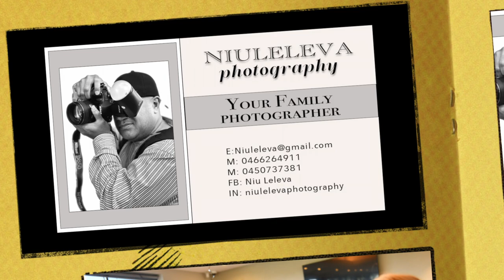Tulouna Larissa Langi and Sione Fonokalafi Fifita's wedding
Video photos of Tulouna and Sione's wedding.
Courtesy of Niuleleva Photography